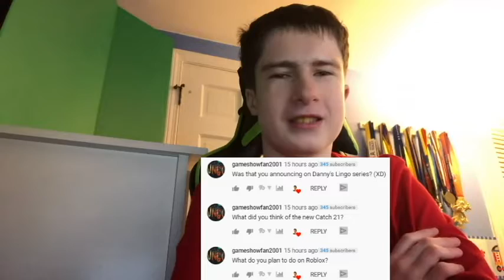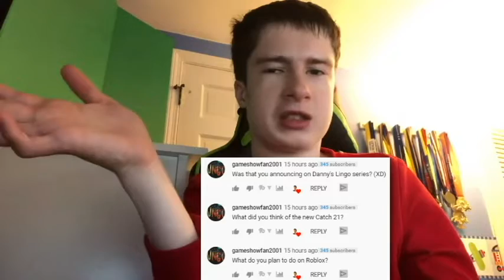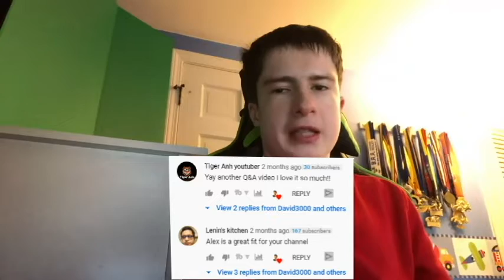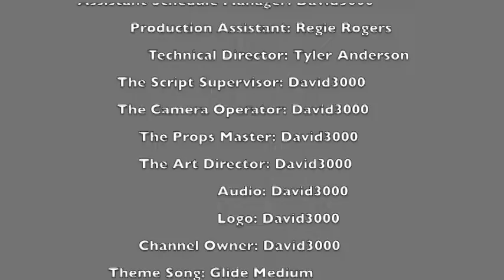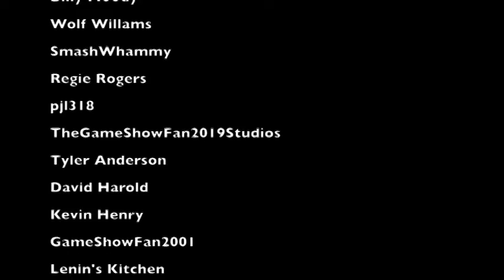Q&A IS BACK! I David3000’s Q&A Time! Episode 11 Sunday 11-10-2019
Welocme back to my channel is now time for the return episode of David3000's Q&A Time! If you want to ask me questions fo r the next episode, put them in the comments below & the deadline is this Sunday at 10:00 AM EST! Enjoy!
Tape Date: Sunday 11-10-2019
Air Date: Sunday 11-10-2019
Heres the link to the Materials that used for this video:
Iphone
powerdirector 17
Heres my Instagram!